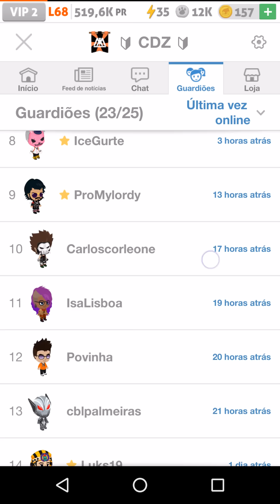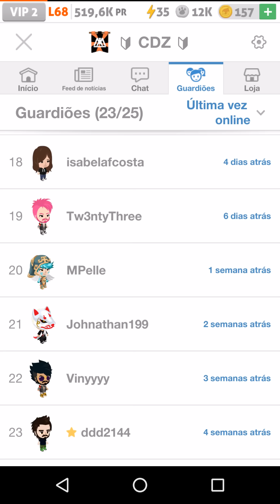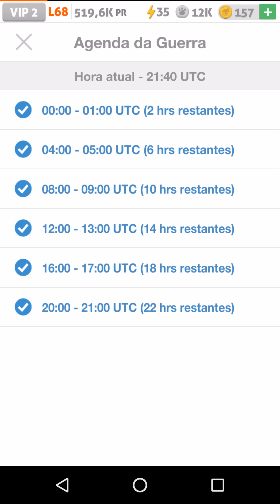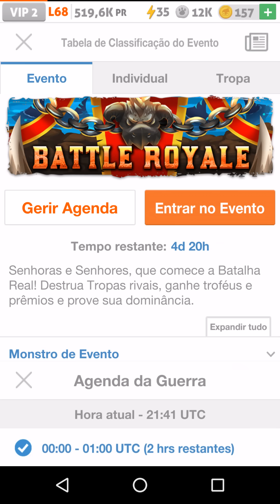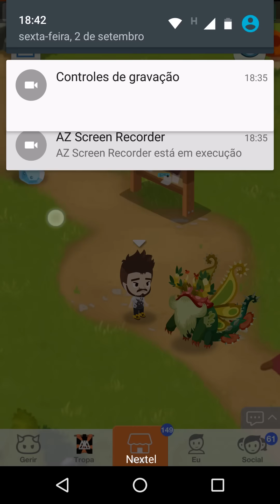Battle Camp - DÚVIDAS DA GALERA -TRADES - EVENTOS E RECRUTAMENTO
vai, ouve tudo ai, mas não espera ver jogo pq n tem jogo nele.